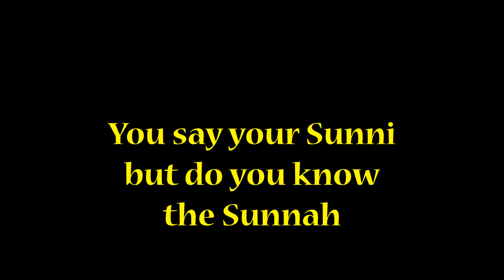((You say your Sunni But do you know the Sunnah) ? ibnStanley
Khateeb Abdus-Shaheed  asked the question that needed to be pondered
---Masjid al Qalim --- Yorkdale Toronto Canada
(((TAWHEED UL MUTABE AH)))